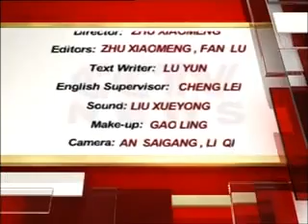[Giáo trình tiếng Trung] Growing up with Chinese - Bài 84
- Xem nội dung hội thoại, pinyin, tiếng Anh, dịch tiếng Việt tại đây